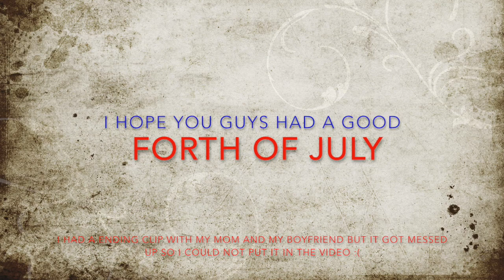music and fireworks 2018 (#2)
So me, my mom went to see another fireworks show but this time my boyfriend came along with us this time and this one was located a town over where we live, there was food good music we had fun

i had a closing clip of us at the end saying goodbye but it go messed up in editing so i could not put it in :(